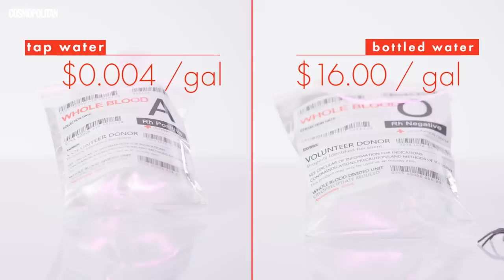Liza Koshy Tests Her Dollar Store Taste | Expensive Taste Test | Cosmopolitan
Liza Koshy is 100% that witch, but does she have the expensive Halloween taste to prove it? Catch the 👑Queen of YouTube 👑 and star of 'Liza on Demand' sniff fake blood, drink a questionable love potion, and rock some black lipstick while trying to guess which item costs more $$$. FYI, Liza will put practically anything in her mouth, especially if it’s dollar-store candy!!!

You know you want more LIZA! Check out Cosmo.com for our in-depth profile and some stunning photos

Liza is wearing a Rebecca Taylor dress, Pamela Love earrings. Gorjana, Mejuri, and Sarah Chloe rings.